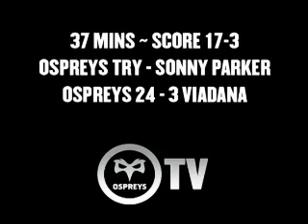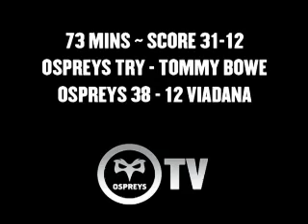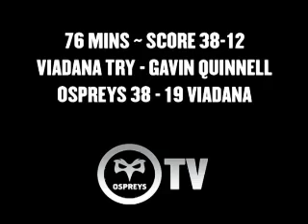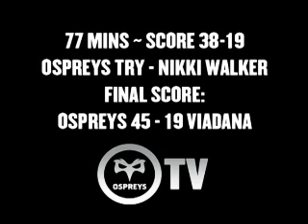Ospreys v Viadana - Highlights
Highlights from our Round 4 Heineken Cup home fixture against Viadana...